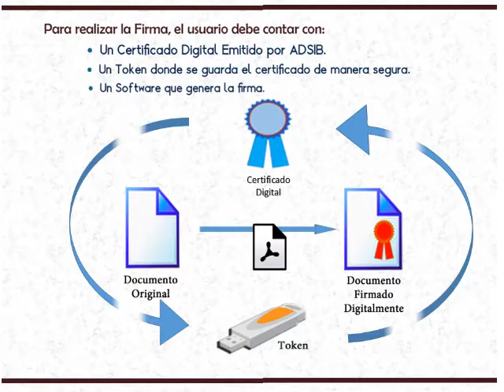¿Sabes qué se necesita para usar la firma digital?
Para usar la firma digital el usuario debe contar con:
Un certificado Digital Emitido por ADSIB
Un Token donde se guarda el certificado de manera segura
Un software que genera la firma